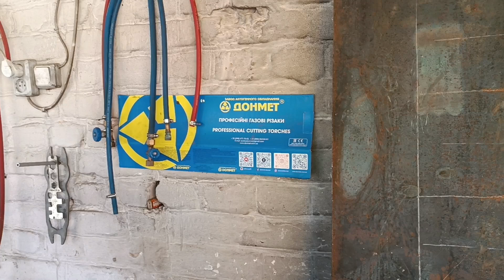Пальник вихровий газоповітряний "ДОНМЕТ 210" паяє латунь припоєм П14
Газ: пропан + стиснене повітря.

Пальник працює на газоповітряній суміші з використанням пропану або природного газу (метану) як горючого газу.
Пальник “ДОНМЕТ” 210 призначений для паяння м’якими й твердими припоями з температурою плавлення, що не перевищує 900°С, попереднього нагрівання виробів із чорних і кольорових металів, неметалевих матеріалі під наплавлення й зварювання й інших подібних термічних процесів.
Стиснене повітря подаеться до пальника від компресора або балона і використовуеться у інжектуванні (всмоктуванні) горючого газу для утворювання горючої суміши.

Завод ДОНМЕТ виробляє газозварювальне обладнання (газові різаки, пальники для наплавлення і паяння, газоповітряні пальники) для різання і зварювання металів із застосуванням ацетилену, пропан-бутану та природного газу.